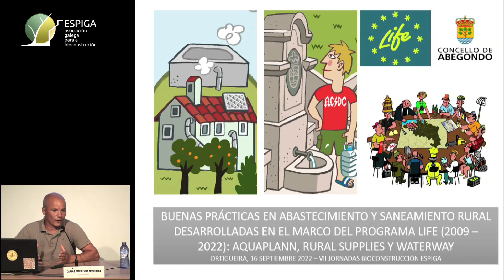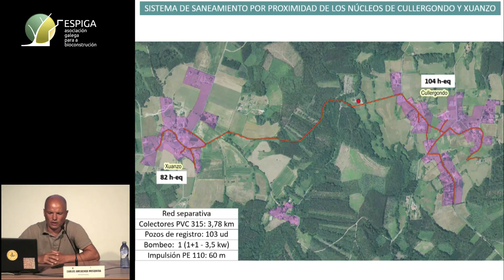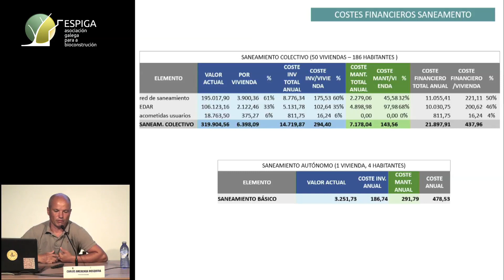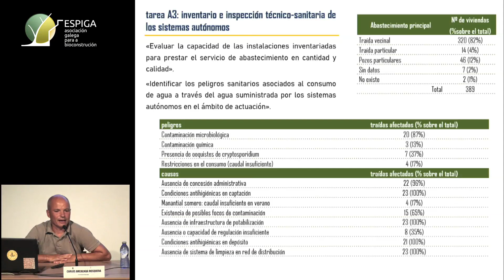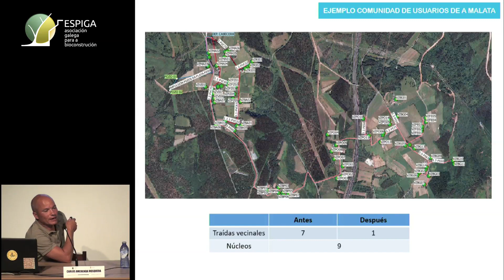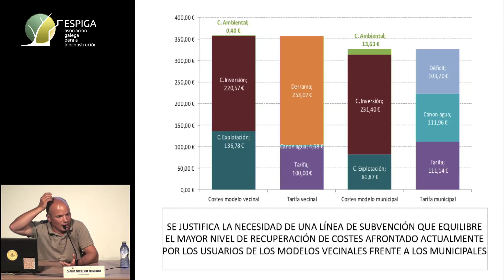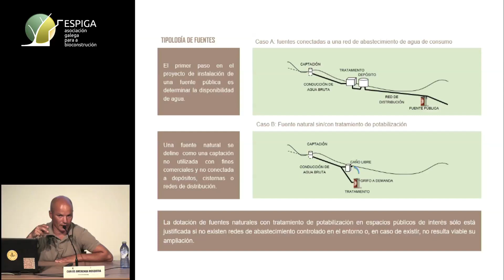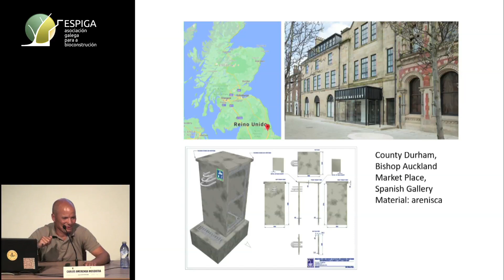VII XORNADAS - 3. Boas prácticas en abastecemento e saneamento. Carlos Ameixenda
VII Xornadas. Bioconstrución no Medio Urbano
Ortigueira 2022
Bloque INSTALACIÓNS URBANAS

Relator: Carlos Ameixenda Mosquera, enxeñeiro agrónomo e enxeñeiro técnico en mecanización e construcións rurais. Director da oficina técnica LIFE e técnico dos servizos de augas do Concello de Abegondo.

Falou sobre diferentes proxectos promovidos no Concello de Abegondo.

Autor do vídeo: José Manuel Rosales Noves